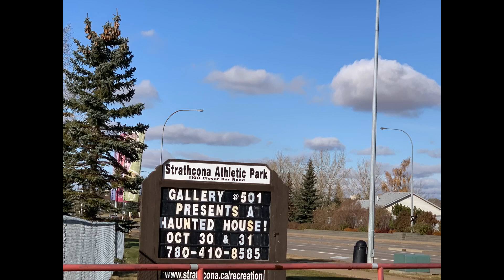SHERWOOD PARK, ALBERTA, CANADA ( Part 2)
A LARGE HAMLET IN CENTRAL ALBERTA CANADA